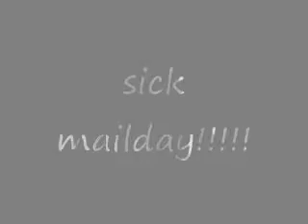very nice mailday 6/30/08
for the vladmir guerrerro pc!!
NFT